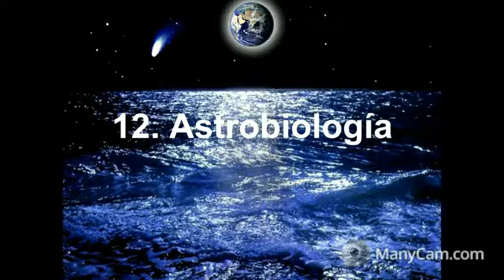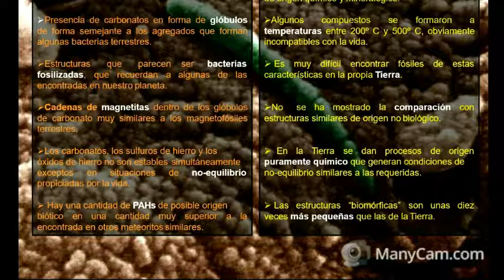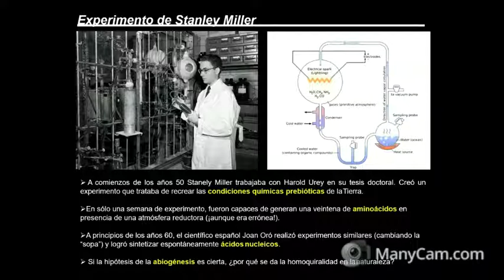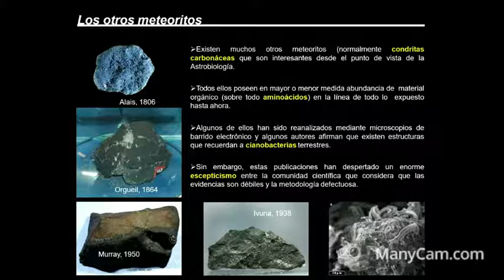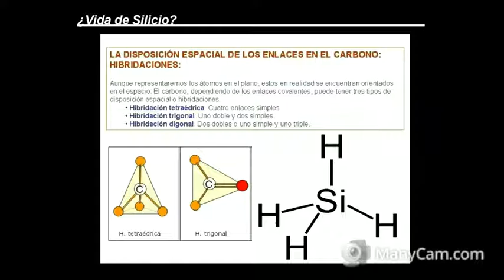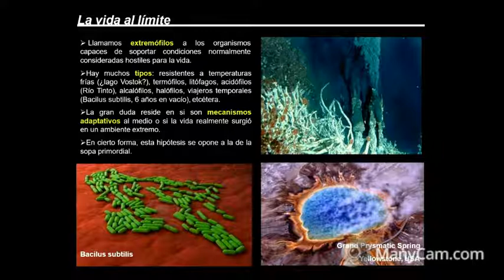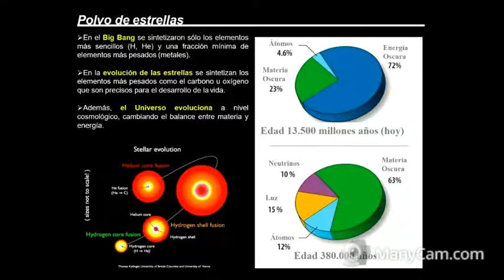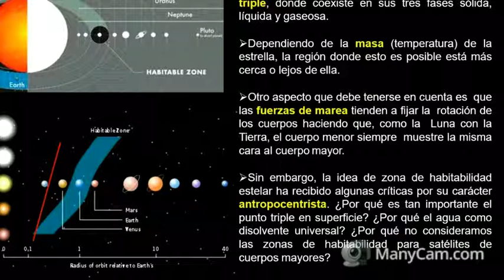Programa Filosofando (29/04/2020) - Astrobiologia (Parte 2)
Programa Filosofando, com Flávio Pereira!